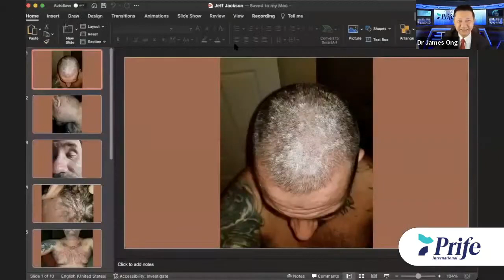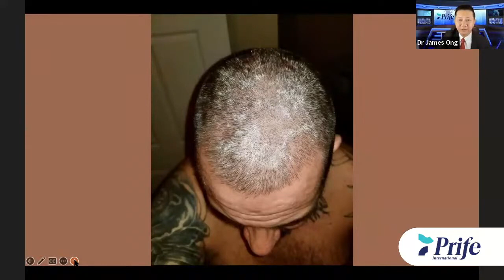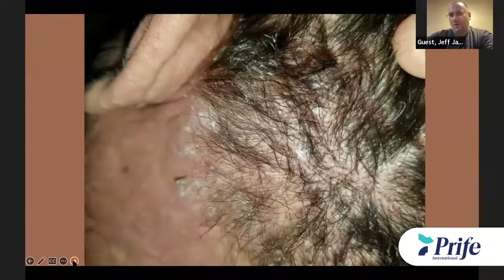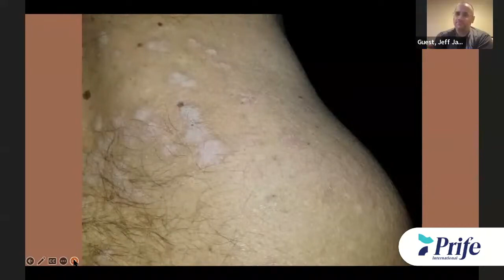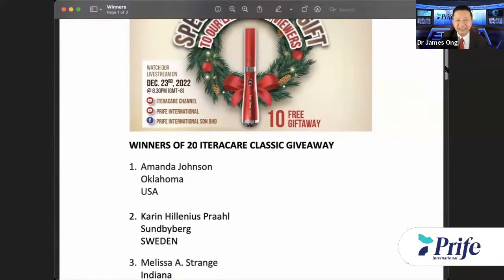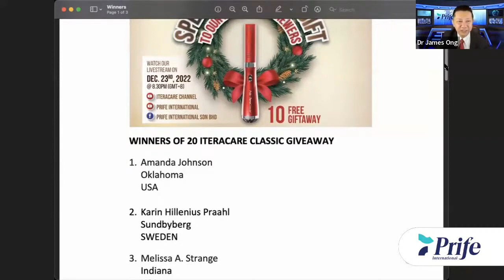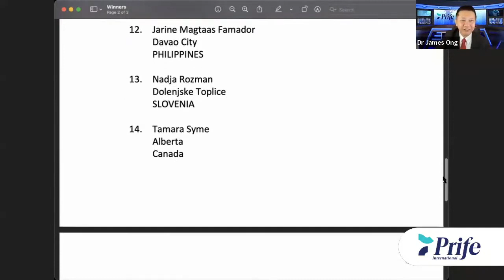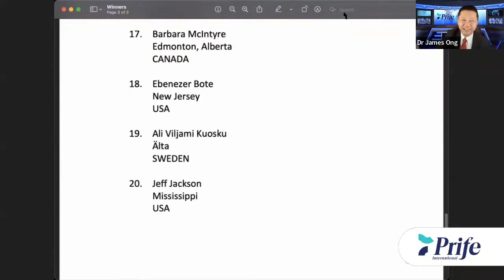iTeracare/Jeffs Testimony & Joey Philips for epigeneticist&Health Advocate with DNA as his specialty